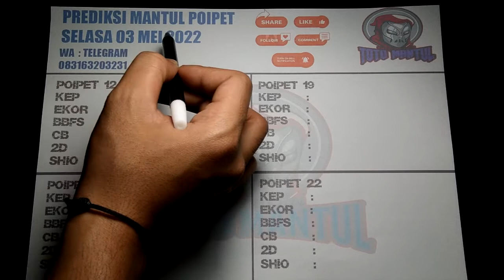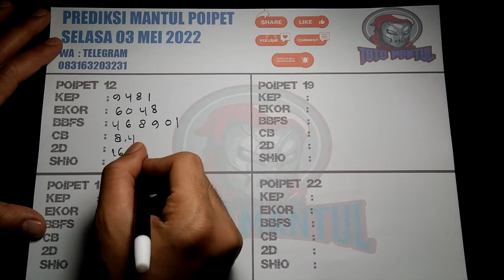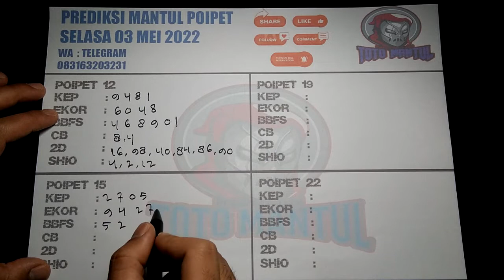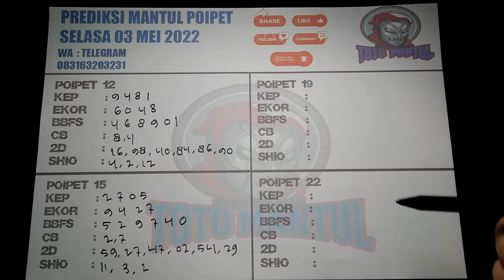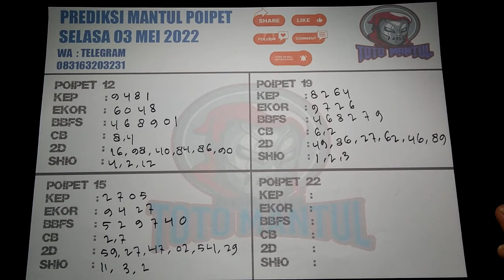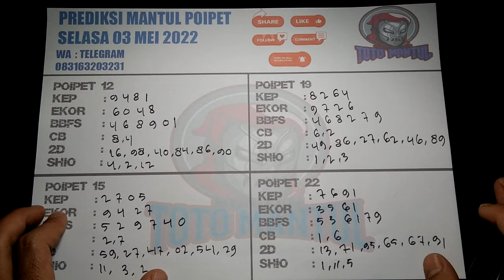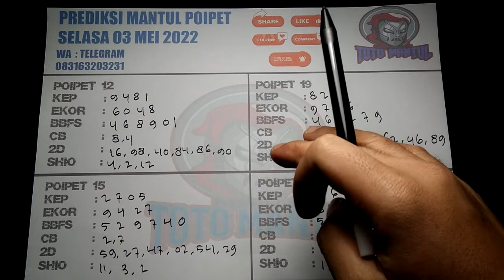PREDIKSI POIPET SELASA 03 MEI 2022|PREDIKS HARI INI|BOCORAN PPT|RUMUS JITU POIPET HARI INI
SELAMAT DATANG DI CHANNEL TOTO MANTUL,CHANNEL TERJITU  DAN TERMANTAP DI PASARAN TOGEL.
BUAT SOBAT-SOBAT YANG GEMAR TOGEL, DI CHANNEL INI TEMPATNYA
SALAM JP DAN SALAM JITU !!!

PREDIKSI POIPET LOTERYY SELASA 03 MEI 2022 PREDIKSI TOGEL POIPET HARI INI|BOCORAN POIPET|RUMUS JITU POIPET

00:52 POIPET POOLS  12.15 WIB
01:56 POIPET POOLS  15.15 WIB
03:03 POIPET POOLS  19.15 WIB
04:14 POIPET POOLS  22.15 WIB